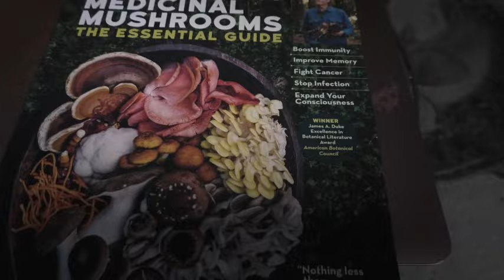CANCER FIGHTING MUSHROOMS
Foraging for cancer fighting mushrooms in the mountains